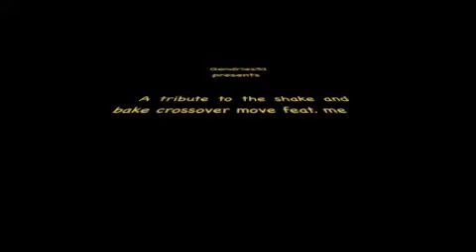Tribute to the Shake and Bake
song is Wolves at the door by senses fail